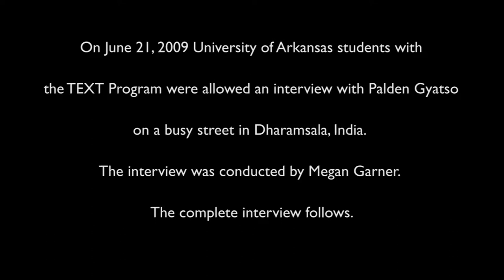Palden Gyatso 2009 TEXT interview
June 21, 2009 students from the University of Arkansas were granted an interview with Palden Gyatso.  In this interview Palden talks about his life as a Tibetan monk and his time in the Chinese prison system.